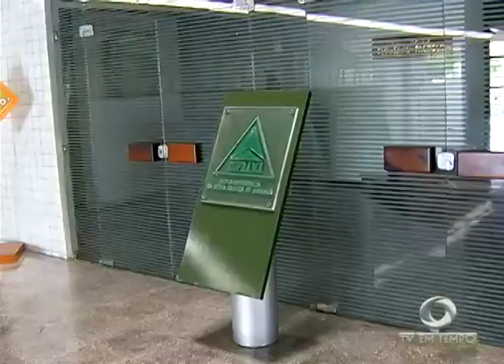AM: Produção e Vendas de Motos caem quase 30% relação ao ano passado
02º BLOCO JORNAL 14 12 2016 - AM: Produção e Vendas de Motos caem quase 30% relação ao ano passado